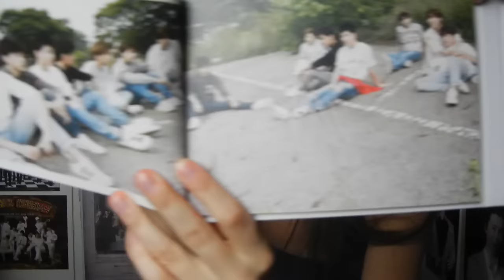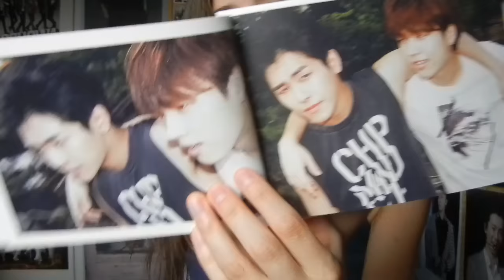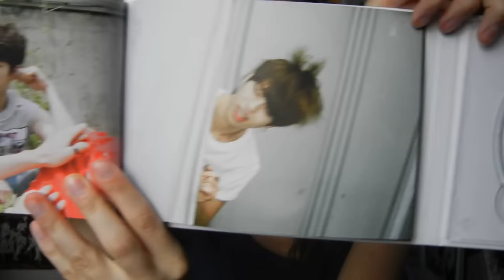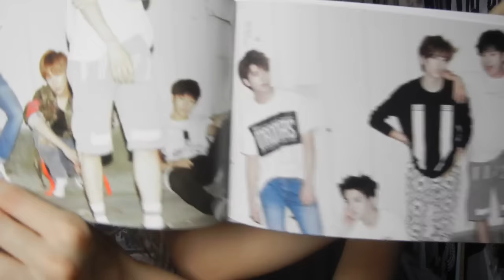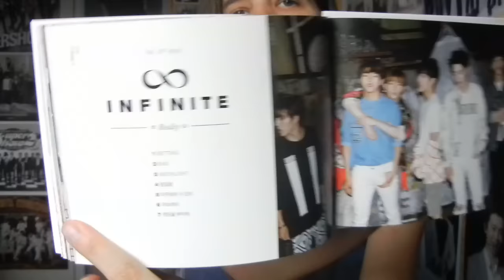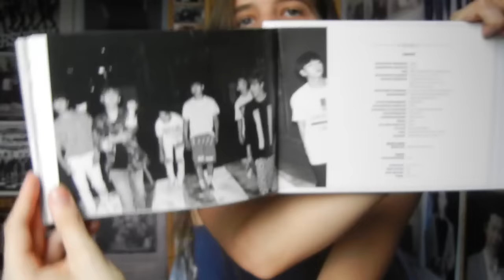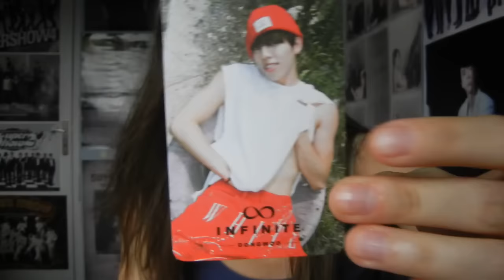Unboxing - Infinite - Reality - Normal Edition - 5th mini album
583rd unboxing
Ahh don't you just love it how all their minis have the same packaging. Woollim just does it right, they look so nice on my shelf all the Infinite albums ^^
Ticket is not up for trade
the card maybe... idk. i really don't know